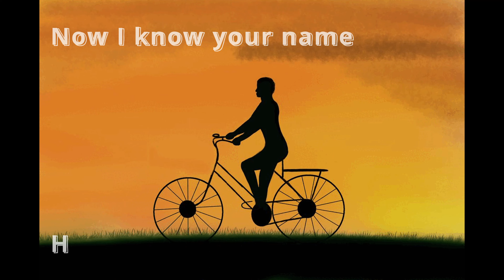Her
Chapter 9 – Her – Date: 28/10/21  Time: 21:15

LYRICS
~ Verse 1 ~
No giving up on her for fame
Ain’t a sacrifice I’m willing to make
‘T is a shame but at least my life ain’t fake
Is the glorious glamour really worth all the pain?
When I’m old and grey and in need of a push
The money tree ain’t the way, it’s just a bush
When I crash my mental state and I’m in need of a boost
I’m in no rush to win the race, cause I know I have you

~ Pre-chorus ~
I can’t force you to stay
But we both know that I don’t belong in this place
I’m sure that it’ll be all okay
But it just hurts knowing that we one day might break

~ Chorus ~
I think i figured it out
Oh I’m pretty sure
I think I figured out what love is, and it’s her

~ Verse 2 ~
Time past us by in the blink of an eye
Even writing this lyrics made me cry
It’s ironic that I called you too devoted when
Now I’m the one who starts crying when you
Leave at the end of the night
All I can think about is you and I
You’re the best thing that I could ever find
I’m afraid of losing you and it is and it will always be
The biggest fear of my life

~ Pre-chorus ~
But I just hurts knowing that we might break, one day

~ Chorus ~

~ Bridge ~
Her smile, her ways, the freckles on her face
Never seen anyone with such grace in my life before
Her heart, her scent, her hair that hides her neck
Oh everything from front to back I adore
Her cheeks, her laugh, it’s like I’m lost at sea
And she’s my raft that keeps me a float and oh the floor
Sinks beneath my feet every time you’re not with me
Please hold on to me
Don’t let go, please don’t let go

~ Outro ~
Please don’t let go (4x)

My muse (obviously)
My friend Vincent, for making the artwork
My friend Antonio, for all the help he’s given me
And of course YOU, thank you all for the support ❤